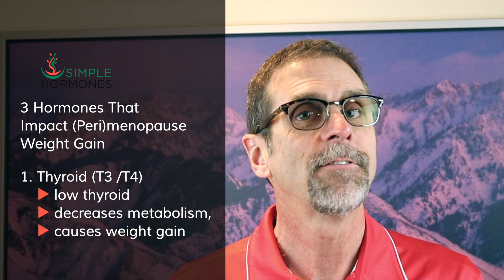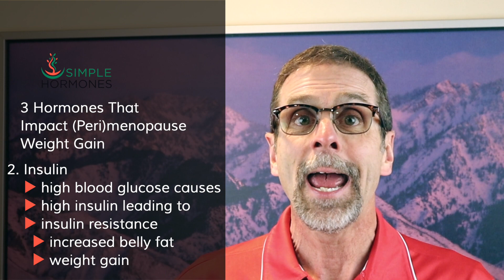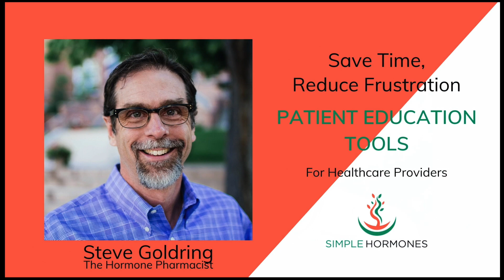Hormones and Weight Gain in Perimenopause and Menopause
Many women gain 5, 10, 20 pounds from out of nowhere at menopause. Not 1 but 3 separate hormone issues have an impact on menopause weight gain. Find out what you can do to reverse all 3.

Should you take HRT for menopause? If that question feels impossible to answer, I'm here to help. My digital course, The Menopause Solution, guides you through Searches, Stories, and Studies to help you make your HRT decision.

00:00 Introduction - What's the deal with weight gain?
00:38 I'm Steve Goldring
00:50 Weight gain patterns in perimenopause and menopause
01:30 Belly fat that comes out of nowhere
02:22 What you need to know about (peri)menopause weight gain
02:57 Calories In = Calories Out Is that really true?
03:30 Hormones have major control over metabolism
03:43 3 Hormones with the biggest effect on weight gain
06:28 What can you do about perimenopause/weight gain weight gain?
09:28 Patients - need help with your hormones?
09:54 Providers - can you help?